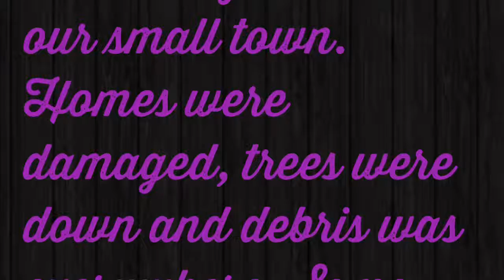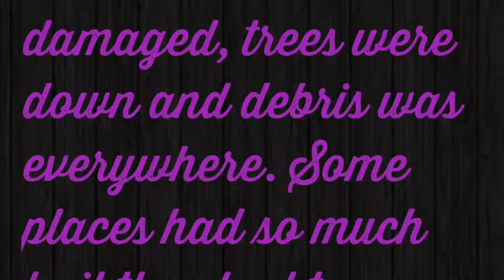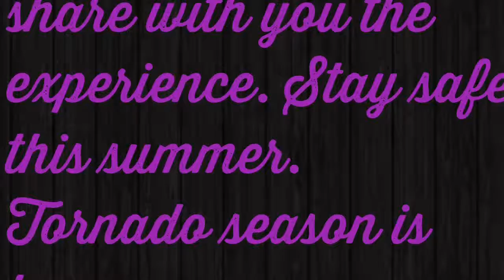Jensen Fam Day 11: strong storms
Hey guys. We had strong storms, downed trees, flooding, and no electricity today. So today's vlog is a documentation of the storm and it's damage.